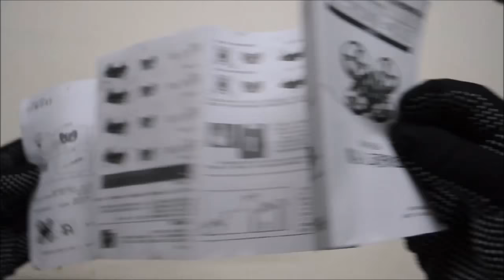Furibee F36 - Orange (Unboxing & Inspection)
Brand: FuriBee
Color: Orange
Type: Quadcopter,Toy,Indoor,Outdoor
Model: F36
Motor Type: Brushed Motor
Functions: 3D rollover,Headless Mode,One Key Automatic Return,Sideward flight,Speed up,Turn left/right,Up/down,With light

This is a cheap and fun mini quad for beginner. It has good power and fly very well indoor. It is also very durable.